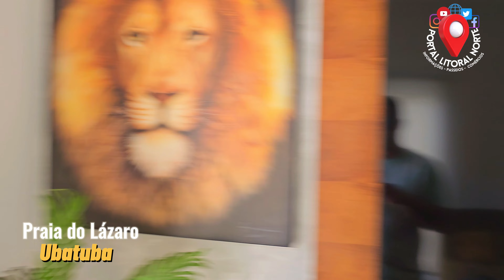CASA PARA LOCAÇÃO COM PISCINA EM UBATUBA | NOVA TAMOIOS MENOS TRÂNSITO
Hoje dia 21.12 a Nova Tamoios facilita mais ainda a chegada em Ubatuba.

Promoção Indique ganhe 10 Reservas e Ganhe
um final de semana na Casa do Lázaro, a 250 metros da praia do Lázaro Ubatuba.

Só para Inscritos nos Canais Casa do Lázaro e Portal Litoral Norte Youtube e Instagram

praiasdolitoralnorte é bom demais.